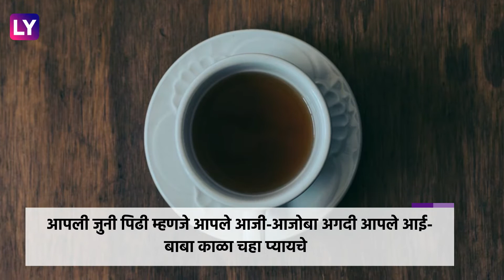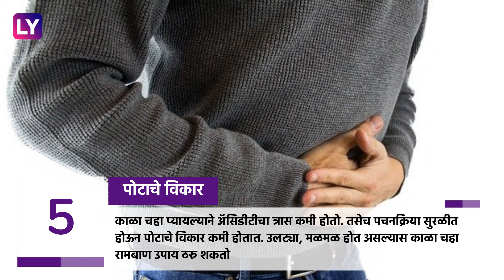Health Tips: काळा चहा पिणे या '6' आजारांवर आहे गुणकारी उपाय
आपली जुनी पिढी म्हणजे आपले आजी-आजोबा अगदी आपले आई-बाबा काळा चहा प्यायचे किंबहुना बरेच जण अजूनही पितात. जाणून घेऊयात या काळ्या चहाचे काय फायदे आहेत.